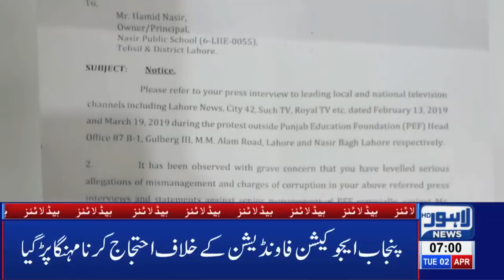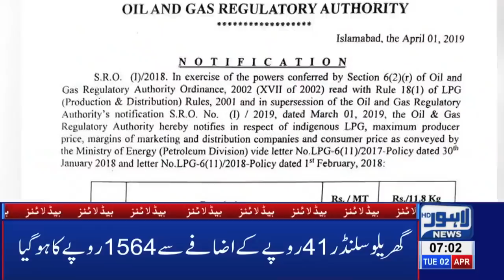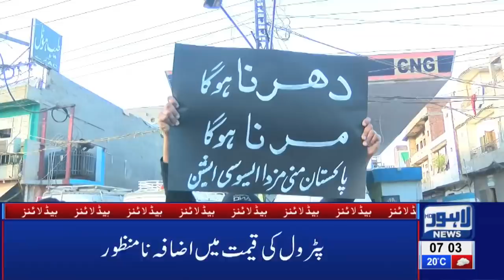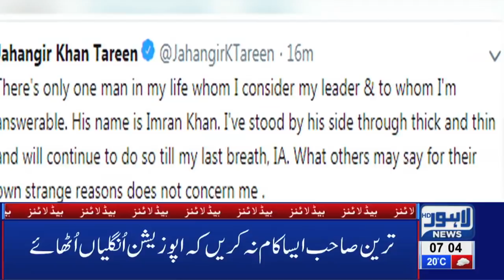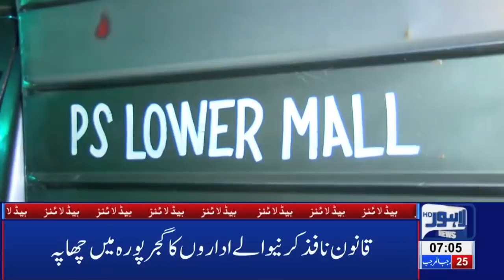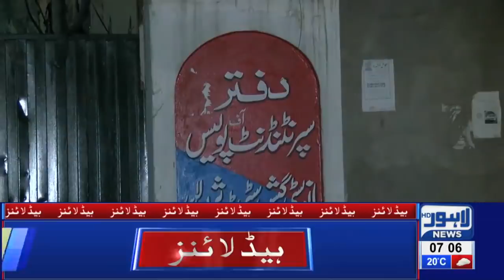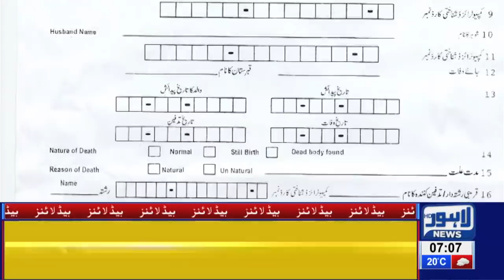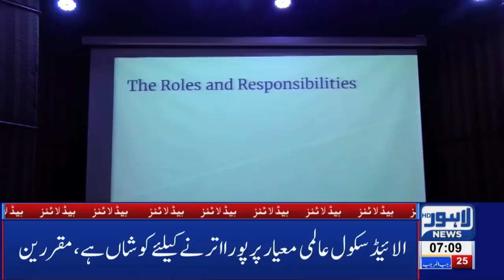07 AM Headlines Lahore News HD – 2nd April 2019